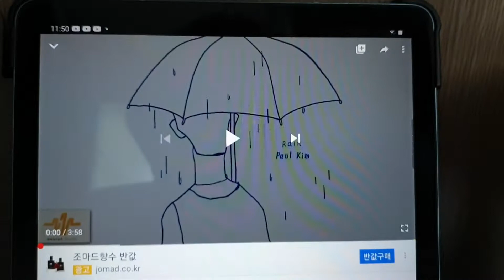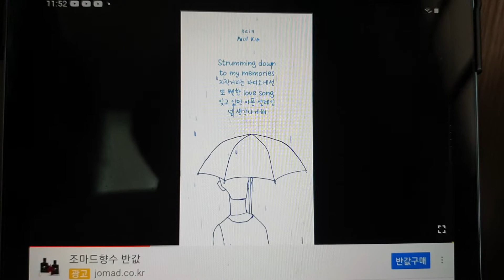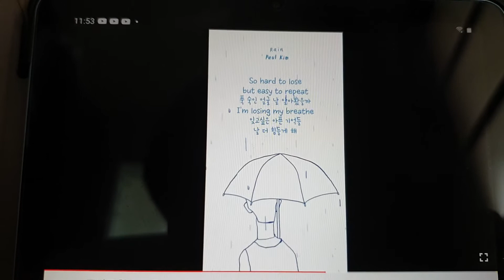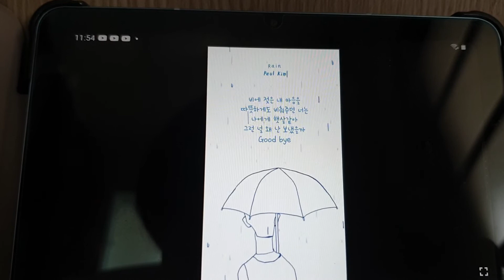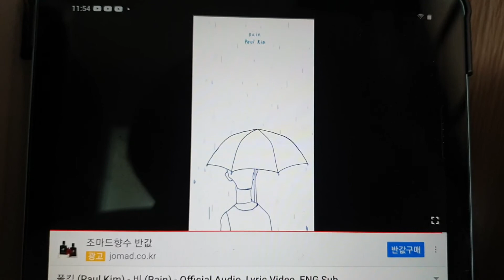WiK🇰🇷🎤 폴킴 비 (코로나로 원곡 들으면서 같이부름🙇‍♂️😅)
폴킴 비(비오는 날에 딱~어울리는 곡이죠🌧)